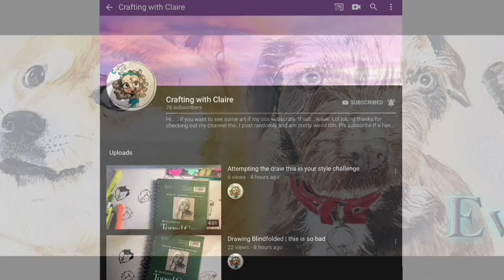Drawing a cute dog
I'm currently 15 years old and I'm a self taught artist from the UK.